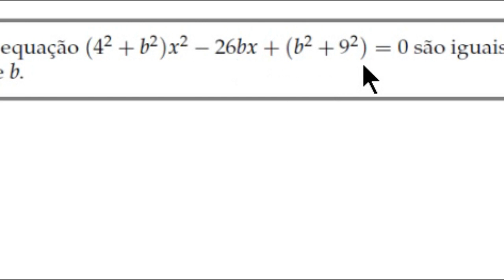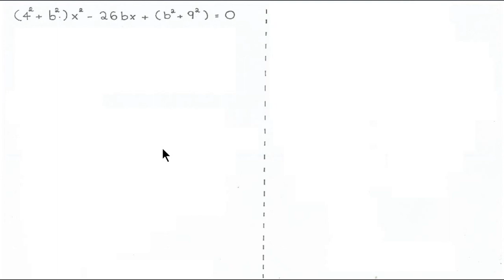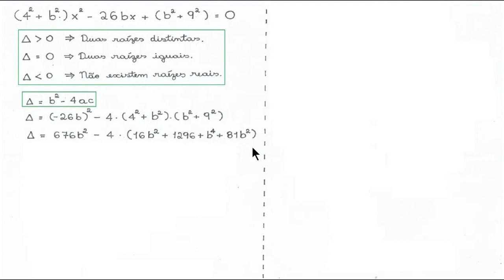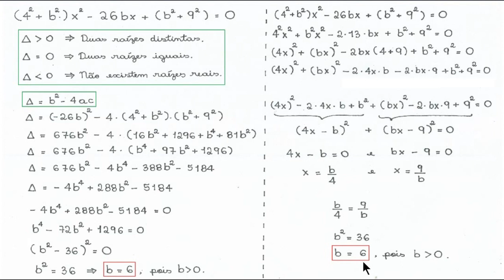EQUAÇÃO DO 2° GRAU - PROBLEMA 3 - OBM 2016 - NÍVEL 2 - 2ª FASE